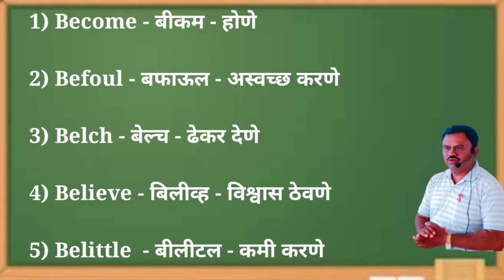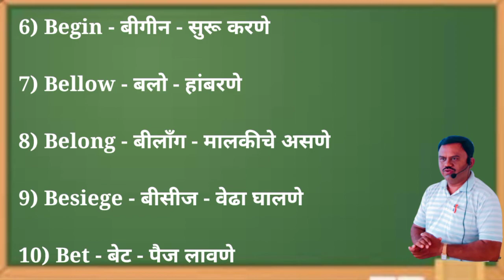Spellings Day - 8 (27/9/21) | Ten Words A Day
Spellings (27/9/21) | Ten Words A Day